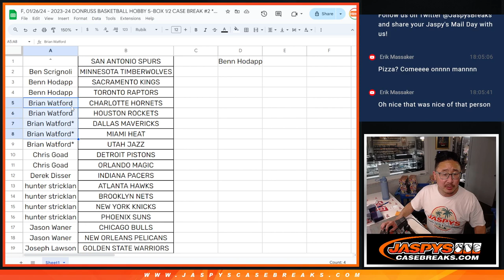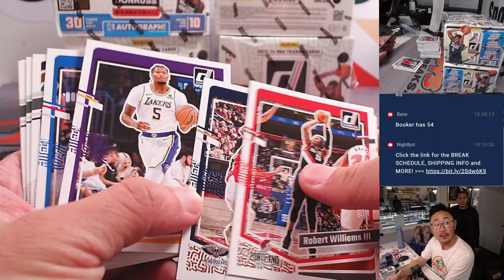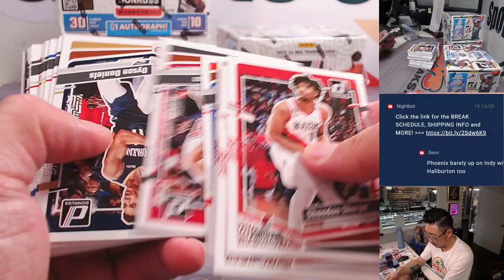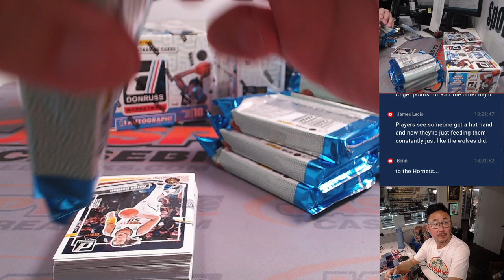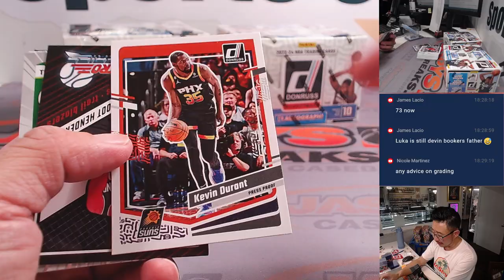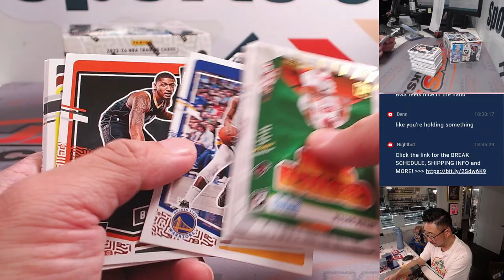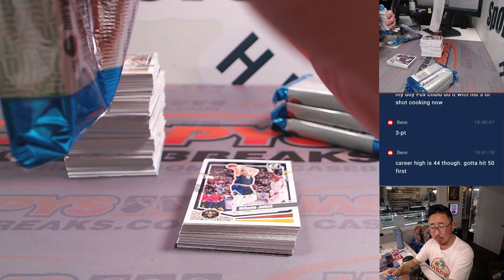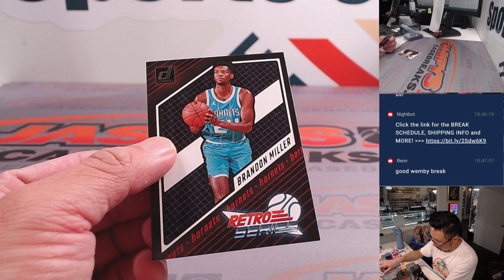F, 01/26/24 - 2023-24 DONRUSS BASKETBALL HOBBY 5-BOX 1/2 CASE BREAK #2 *PYT*